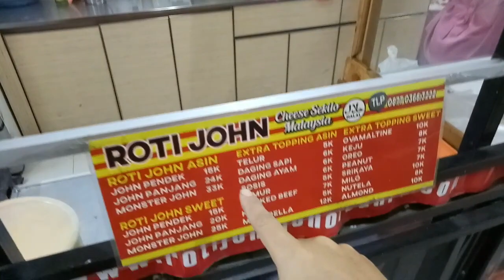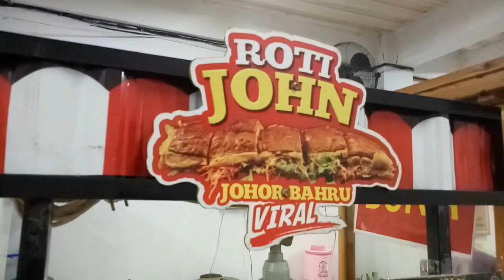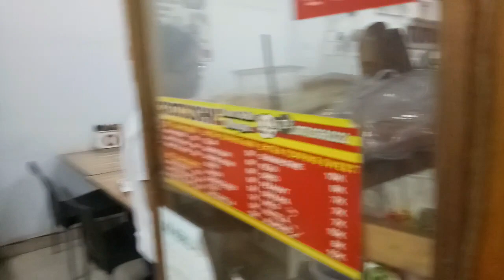Roti John Johor Bahru Viral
Alamat Jl Taman Aster Galaxy Bekasi